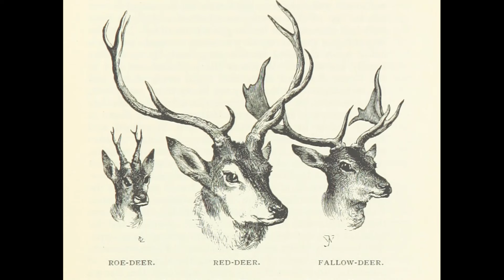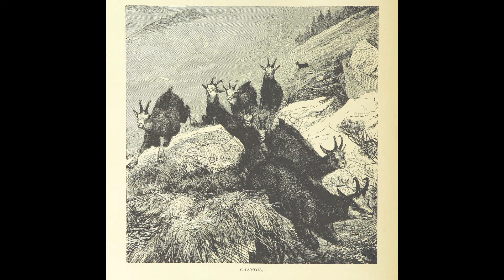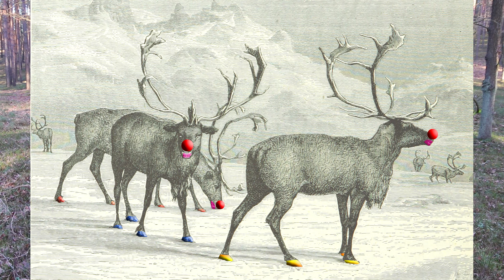Wszystko o POROŻU JELENI - ZRZUTY, budowa poroża, proces wzrostu i ciekawostki #14 Woman From Forest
Czym jest POROŻE?🦌 Jak jest zbudowane? Od czego zależy wygląd poroża? Czym różni się poroże od rogów?🐐 Między innymi tego dowiecie się z tego filmu🤠 Zapraszam na seans!
Pamiętajcie, że przyroda jest zmienna i zdarzają się deformacje czy wyjątki od ogólnie przyjętych zasad🌿

👉Jeśli lubisz moje filmy i chciałbyś żeby pojawiały się częściej, a oprócz tego masz ochotę wesprzeć mój kanał i twórczość, to zachęcam do zajrzenia na mój nowo założony profil na BuyCoffe:

👉Na moim profilu na Instagramie @womanfromforest w relacjach znajdziecie przyrodnicze quizy i ciekawostki z terenu, na bieżąco przeze mnie dodawane🌲

Materiały:
1. Stud. Mater. Ośr. Kult. Leśn. 19, 2020, s. 175–194, ROGI CZY POROŻE? KILKA SŁÓW O TERMINOLOGII Z PERSPEKTYWY HISTORYCZNEJ, Aleksandra Matulewska
2. Malunek jelenia z jaskini- replika malunku z Lascaux, domena publiczna
3. Grafiki zwierząt- Britsh Library, domena publiczna
4. Deer Antlers: Regeneration, Function and Evolution, Richard J. Goss
5. Trofea łowieckie - Bohdan Jasiewicz
6. Łowiecki Podręcznik Selekcjonera